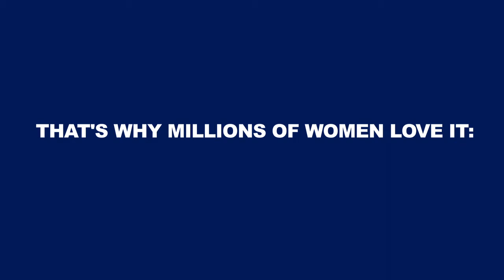NIVEA - In Shower Love